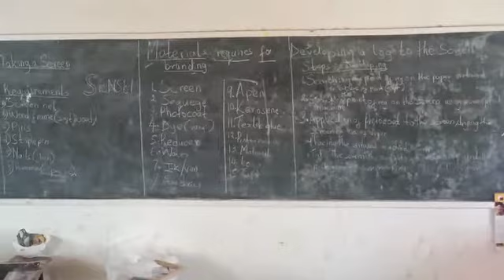How to do T-shirt Screen Printing I Sensei College T-shirt Printing Course